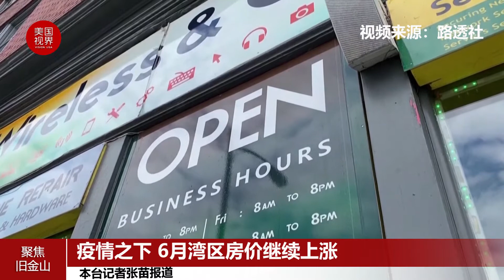旧金山湾区6月房价继续上涨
本台记者张苗报道  6月份，湾区房价继续上涨，而库存紧张也推动竞价战和成交的速度。据房地产公司的数据显示，6月份湾区现房销售价格中位数比去年上涨3.4%，达到92.5万元。领涨的是圣马刁县，大涨6.7%至165万元，康曲柯士达县增长8.6%至72.25万元，阿拉米达县增长6.1%至95.5万元。圣塔克拉拉县的中位价增长2.4%，至128万元。经济学家黑普表示，从5月中旬开始，反弹是全面的。最快回到房地产市场的人群是30岁出头的千禧一代，多为首次购房者，其他人群也很快跟进。黑普说，创纪录的低利率也使得买家的预算增加，这吸引更多买家进入市场。湾区房价上涨凸显了该地区长期以来房屋供应不足和需求旺盛的问题，湾区现有房屋的销售量比前一年下降了近8%。